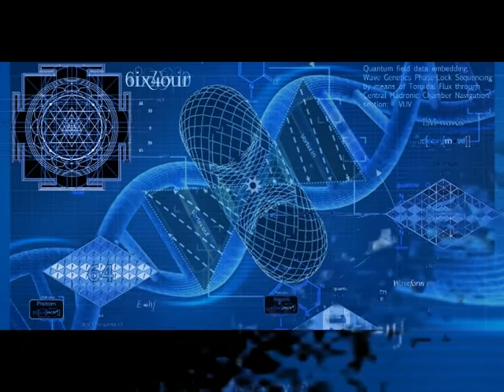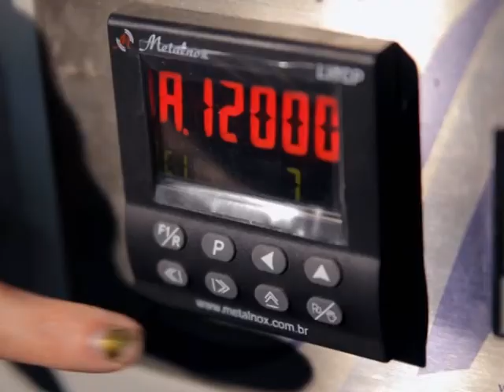64 Kickstarter Video